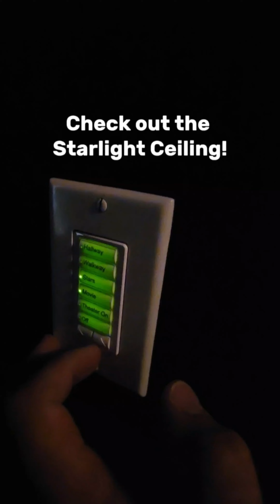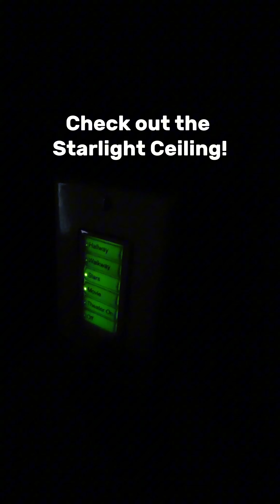Tour My Dream Home: Starlight Ceiling, Golf Simulator, Wine Cellar Setup Revealed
A walk through a clients home with a Movie Room that has a fiber optic Starlight Ceiling, Golf Simulator, Wine Cellar and Bar!